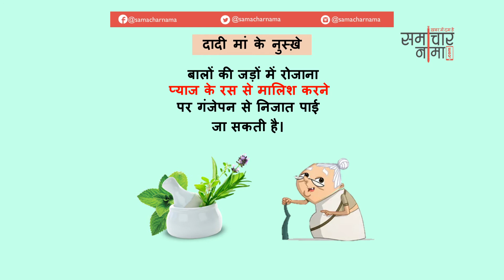दादी माँ के देसी घरेलू नुस्खे | Dadi Maa ke Gharelu Nuskhe - 186 | समाचारनामा